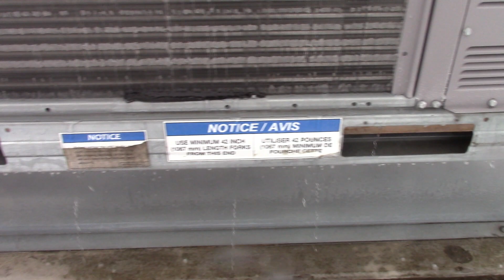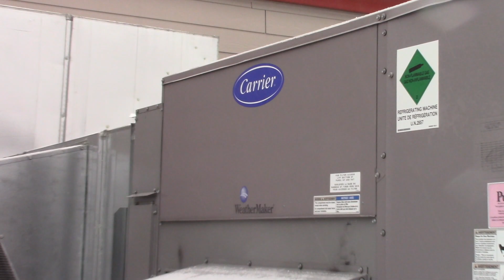2021 12.5 ton Carrier WeatherMaker 50TCQD RTU Heat Pump - Full Defrost Cycle (BIG Steam Show)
This is the last defrost for the Christmas special. There is plenty more that i got this day that will be uploaded at a later date. While taking a look at the 2017 Payne's, I decided to look around to see if i could find anymore units, and i found this beast! Not even 10 minutes after discovering it, i get an awesome steam show! anyways ENJOY!

Time was around 11:25 AM, 25 F, Freezing Rain, and 88% humidity.